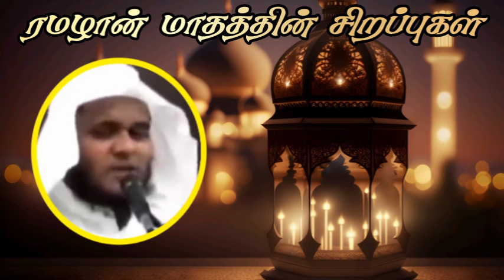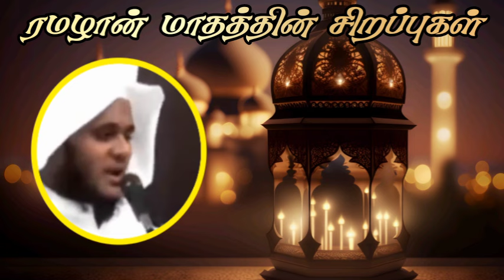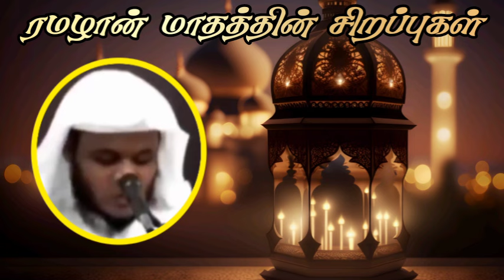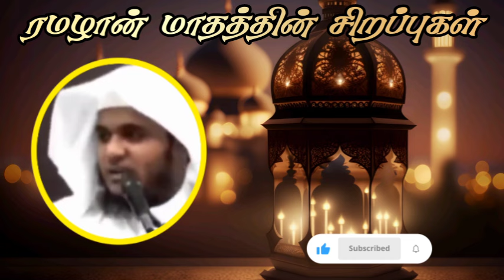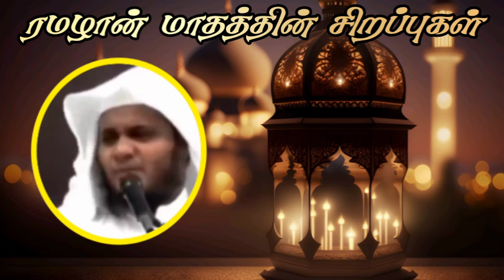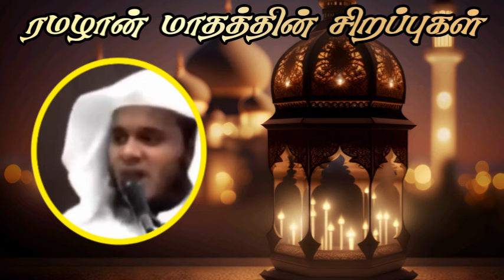🌙ரமழான் மாதத்தின் சிறப்புகள் ┇ ABDUL BASITH BUKHARI TAMIL BAYAN ┇ RAMADAN 2024 ┇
Tamil Bayan Shorts

Islamic Shorts

Islamic Status

abdul basith bukhari tamil bayan kanavan manaiv

abdul basith bukhari tamil bayan pengal

abdul basith bayan about prophet muhammad

abdul basith bayan about parents

abdul basith bayan about allah

abdul basith bayan about tahajjud

abdul basith bayan about prayer

abdul basith bukhari tamil bayan about husband and wife

abdul basith latest tamil bayan

abdul basit new tamil bayan

abdul basith bukhari tamil bayan tholugai

abdul basith bukhari tamil bayan motivational speech

abdul basith bukhari emotional bayan

abdul basith bukhari tamil bayan mohammad nabi

islamic tamil bayan abdul basith

abdul basith bukhari bayan

abdul basithh bayan latest

abdul basith latest bayan tamil

abdul basith bayan 2023

abdul basith bukhari latest bayan

tamil bayan

Tamil bayan

abdul basith bukhari pengal tamil bayan

tamil bayan

abdul basith bukhari latest bayan 2024

2024 new bayan

Ramadan 2024

Ramadan Tamil bayan

abdul basith bayan Ramadan

                MUST ( 👍 & COMMENT )